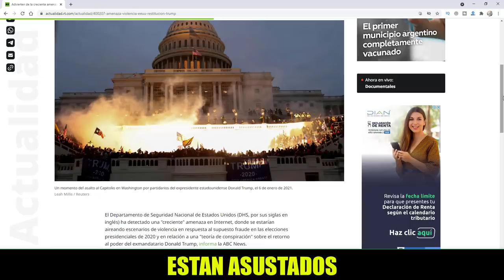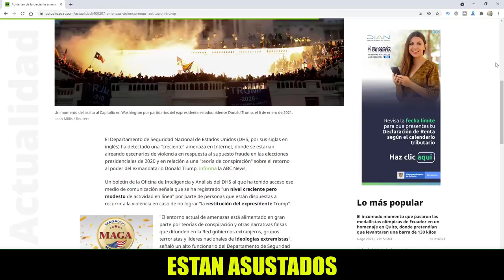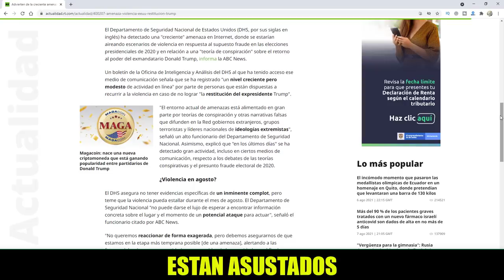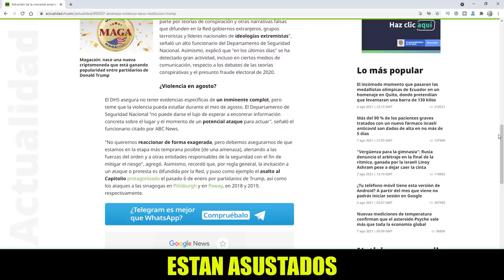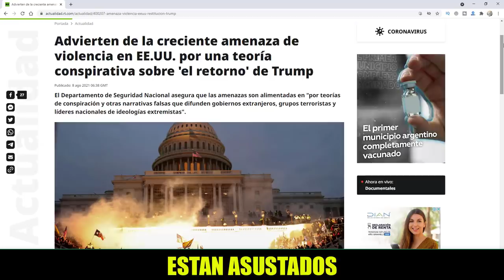Noticias De Estados Unidos Hoy Estan Asustados Por REGRESO de DONALD TRUMP